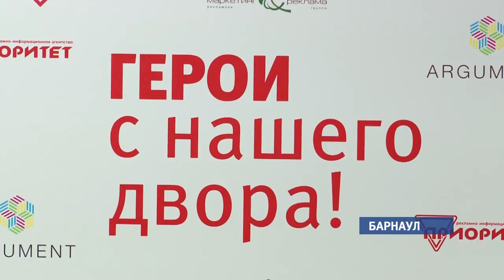«Герои с нашего двора» возвращаются на улицы города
«Герои с нашего двора» возвращаются на улицы города. В Барнауле стартовал второй сезон известного проекта, в котором участвуют выдающиеся спортсмены края. В своём нежном возрасте они добились серьёзных успехов в спорте и стали примером для подражания.